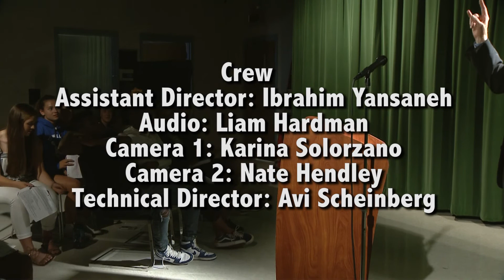Camera-Side Chat Hutchings With Journalism 1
Journalism 1 Press Conference with Superintendent Hutchings 2019